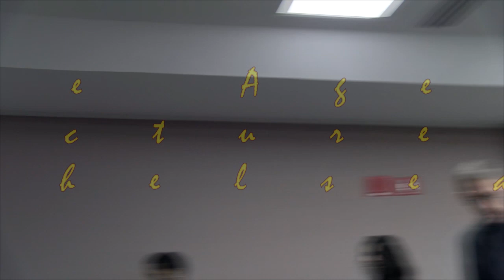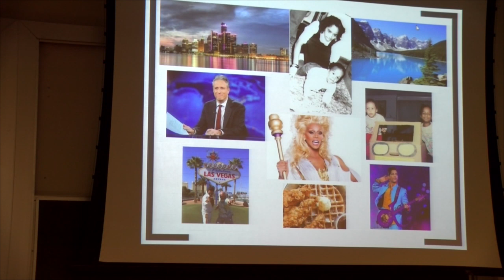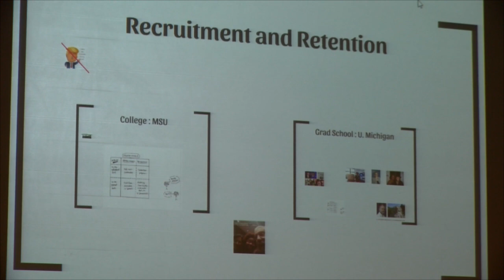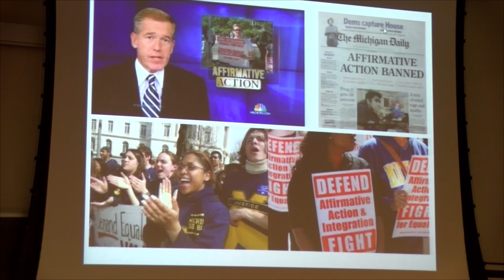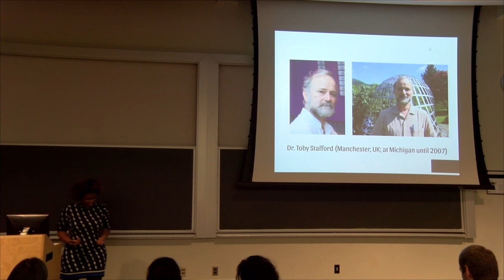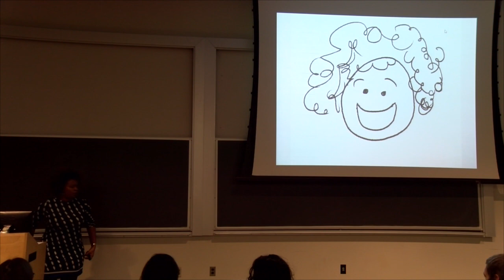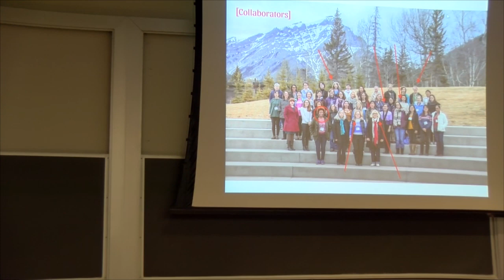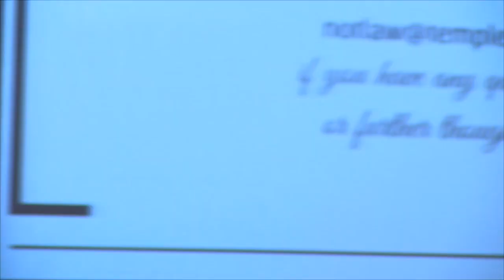Dr. Marjorie Lee Browne Colloquium by Chelsea Walton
"Math in the Age of Trump", public lecture.
Dr. Marjorie Lee Browne Colloquium,  University of Michigan, January 2017.

One take, talk starts about 6 minutes in.